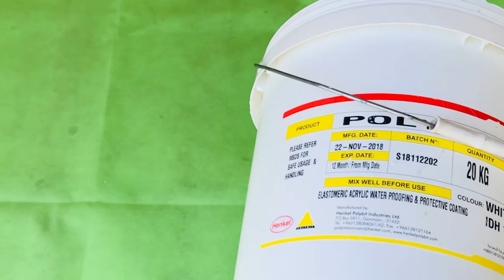DIY power full subwoofer with old bucket | how to make subwoofer at home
DIY power full subwoofer with old bucket #
how to make subwoofer at home #
This is very simple method of sub woofer making with old bucket #
DIY subwoofer amazing subwoofer #
power full subwoofer at home #
# how to make homemade subwoofer #
ahuja amplifier repair ahuja amplifier sound test # subwoofer sound test #
Subwoofer repair subwoofer bass test
ultra bass sub woofer #
# home made subwoofer #sound chek of homemade amplifier and speaker sound chek aujha amplifier #
how to make amplifier how to repair amplifier amplifier sound problem#indan amplifier sound check aujha amplifier sound check#how to make power amplifier #
Peavy speaker sound jbl sound check #
Subwoofer sound jbl portybox all heavy amplifier peavy all heavy amplifier co#Restoration powerfull subwoofer #
Restoration old jbl flip#2channel amplifier #
Dj speaker dj sound homemade dj sound#

The creator xyz